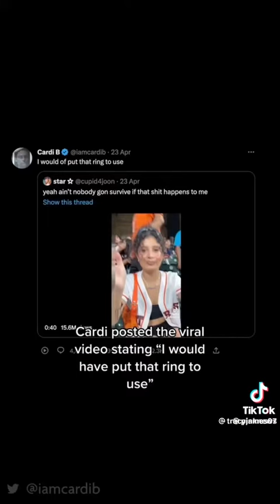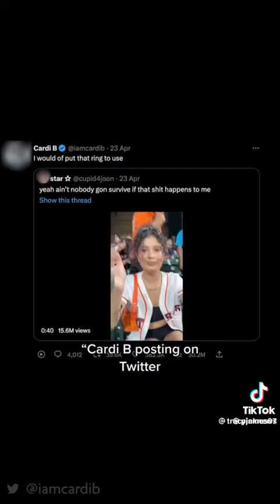Cardi B Talks Hater